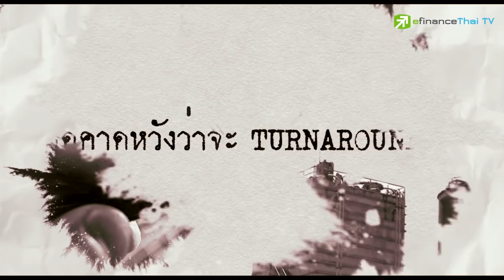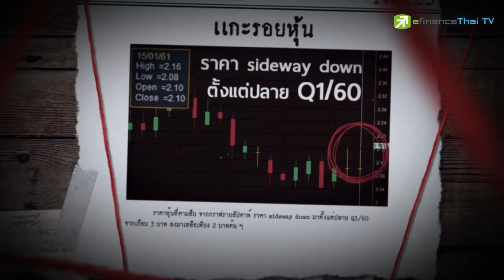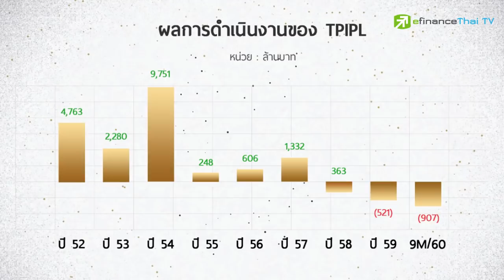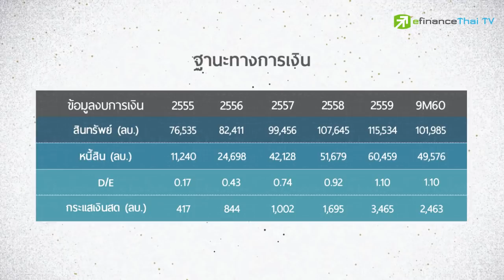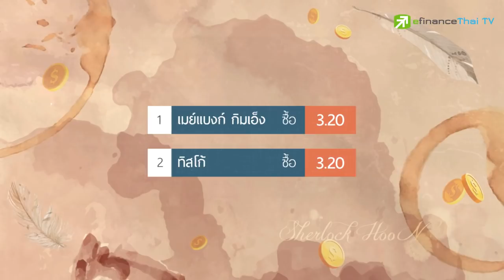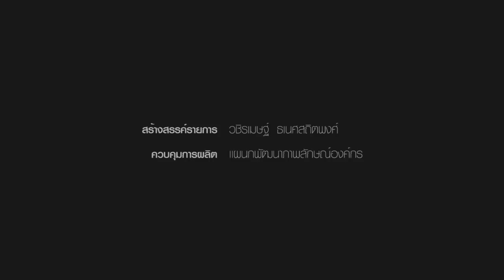Sherlock Hoon " TPIPL เมื่อไหร่จะ Turnaround?" 10 ก.พ.61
TPIPL เป็นเจ้าธุรกิจปูนซีเมนต์อันดับ 3 ของไทย แต่รายได้จากธุรกิจโรงไฟฟ้า กลับมีนัยสำคัญต่อกำไรของบริษัทในอนาคต

กำไรที่ปรับลดลงต่อเนื่องจนถึงขั้นขาดทุน ท่ามกลางความคาดหวังของตลาดว่าจะ turnaround แต่กลับล่าช้าไปหลายไตรมาส กดมูลค่าหุ้นให้ต่ำกว่าที่ควรจะเป็น !!!

ติดตามข่าวหุ้นเพิ่มเติมได้ที่
line : @efin